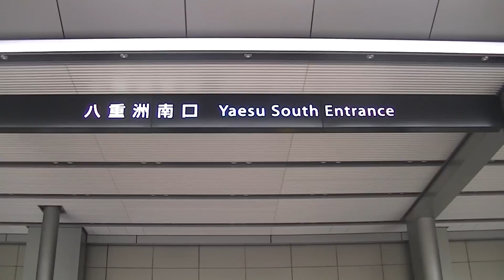東京駅八重洲南口バスターミナル【大型高速バスいろいろ】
東京駅（東京都千代田区丸の内1丁目）八重洲南口バスターミナルの高速バス乗り場と到着するいろいろな大型高速バスの風景動画です。